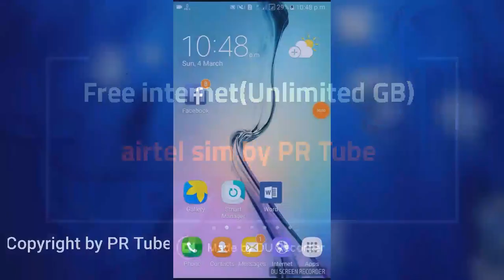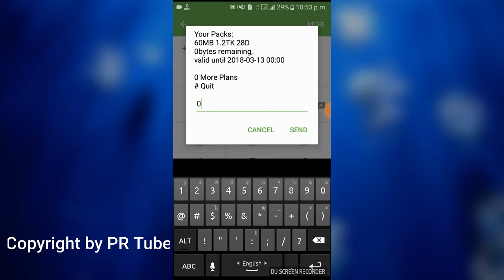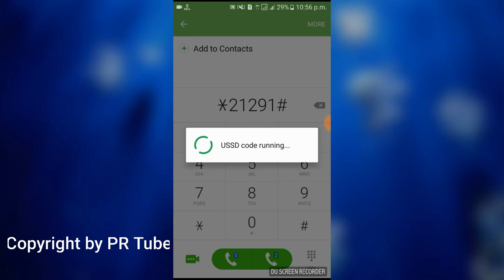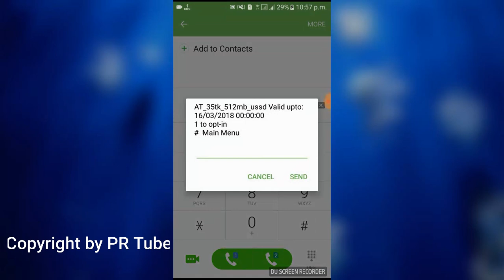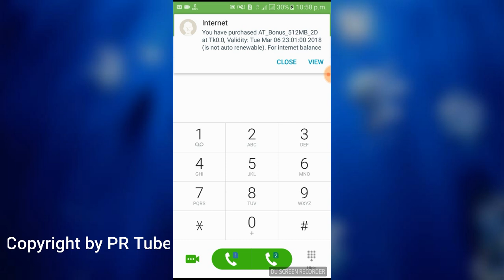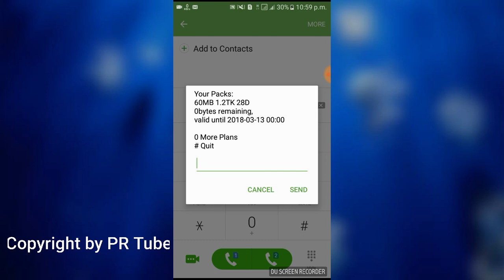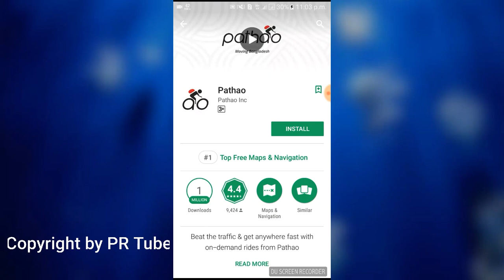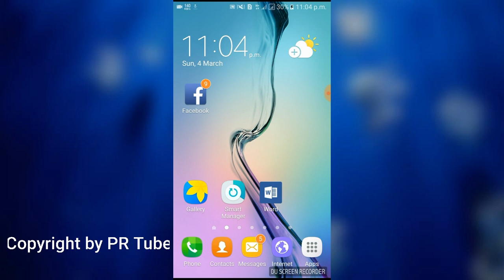Airtel free mb/gb এয়ারটেল সিম এ ফ্রিতে এমবি /জিবি নিন আনলিমিটেড ভিডিও তে প্রমাণ সহ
এয়ারটেল সিম এ ফ্রিতে এমবি /জিবি নিন আনলিমিটেড,,,,সবাই ট্রাই করে দেখুন পাবেন কিনা,,,,,
Youtube app link